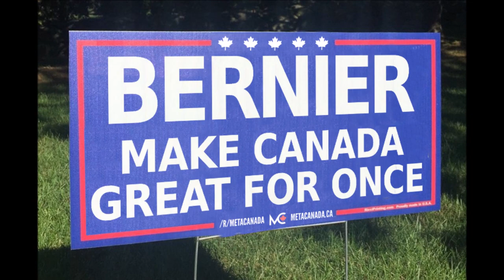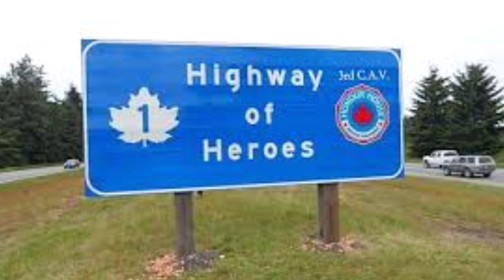Maxime Bernier - God Bless You Canada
Help bring freedom and prosperity back to Canada and support Maxime Bernier in 2019! Do not forget your values and stand by your principles. Spread the word!

Song: God Bless You Canada by Lee Greenwood.

I do not own the pictures/videos/music in this video.